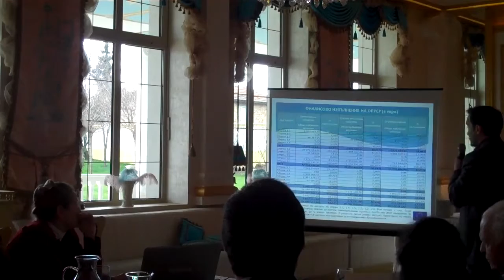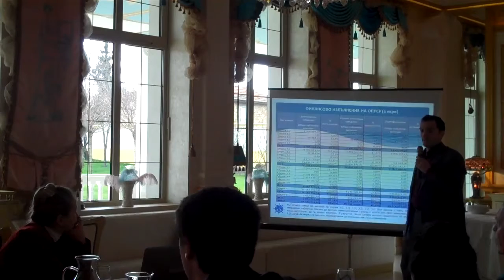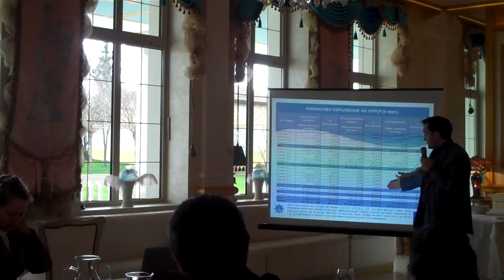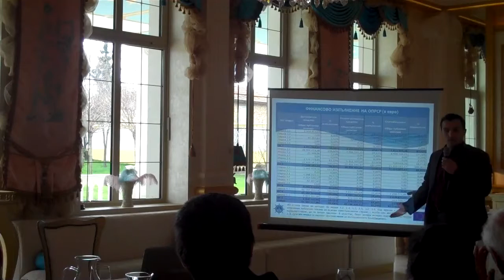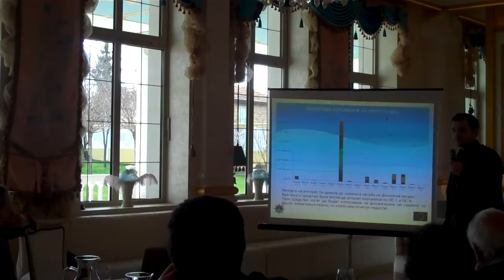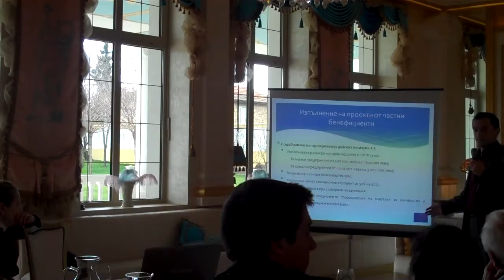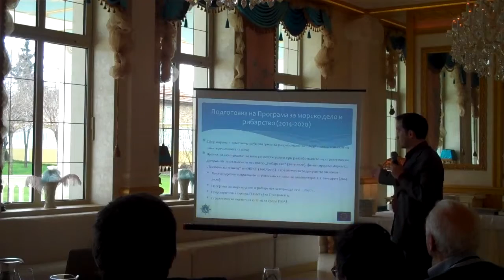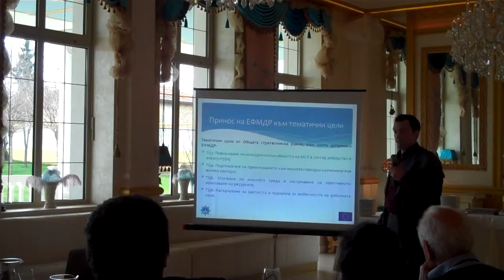Европейски пари за околна средa и рибарство (част 4)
Работилница за бъдеще България  и Хеликс Груп ООД организираха на 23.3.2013 във Вила Марциана конференция на тема „Европейски пари за околна среда и рибарство“. Събитието бе под патронажа на господин Иван Станчов, който присъства лично.

Лектор: Лъчезар Золев - експерт от Изпълнителна агенция по рибарство и аквакултури (ИАРА).

В основата на създаването на Работилница за Бъдеще – България, основана от Франц Йозеф Гренцебах беше нашето разбиране, че в България няма сериозен обществен дебат за това, в каква посока да се развива страната през следващите десетилетия. В същото време, и граждани, и управляващи смятат за важно в обществото да има консенсус за ключовите сфери на развитие на страната. С нашата работа спомогаме за постигането на такъв консенсус посредством насърчаването на диалог и широко обществено участие.